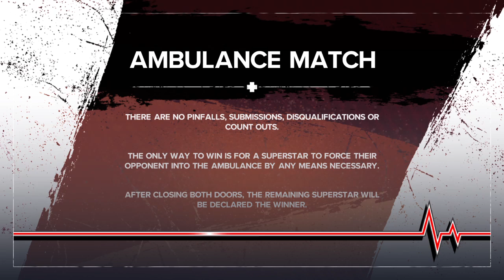CM Punk vs. Drew McIntyre Ambulance Match - WWE 2K24